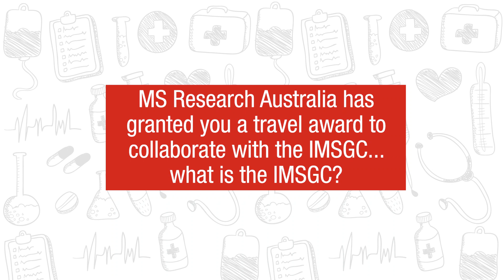Research Report Ep 14. Sex Chromosomes in MS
Dr Yuan Zhou from the Menzies Institute for Medical Research at the University of Tasmania explains more about his research project which is focusing on sex chromosomes in MS.

MS Research Australia's Research Report is a series dedicated to exploring and explaining research happening into MS in Australia and around the world.